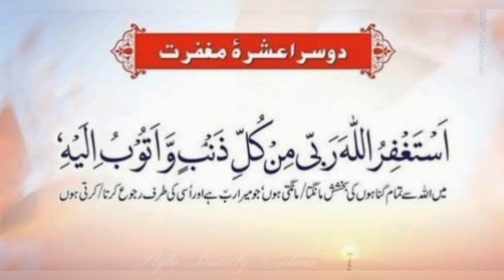Ramzan ke Dusre Ashray ki Dua || Dusra Ashra Maghfirat ||Ramzan Mubarak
Dusre ashra ki dua
Dusra ashra
2nd ashra dua
dusre ashray ki dua
Ramzan ke dusre ashray ki dua
2nd ashra ki dua
2nd ashra dua in arabic text
Ramzan ul mubarak ke dusre ashra ki dua
Ramzan Mubarak